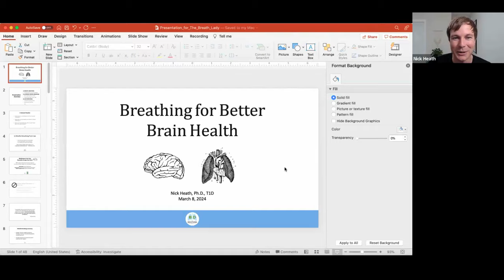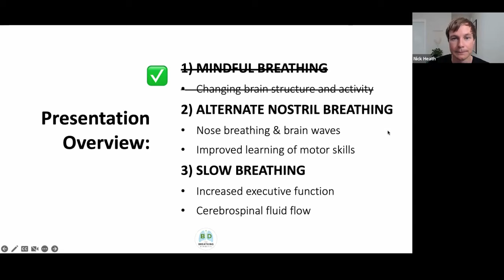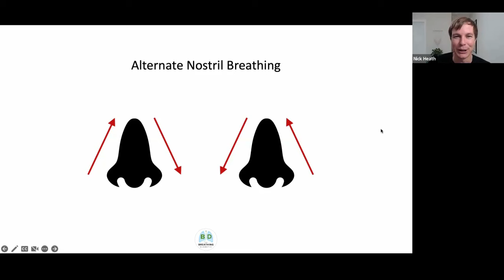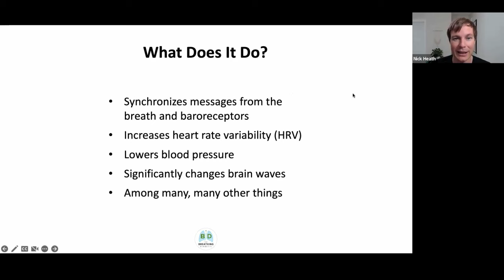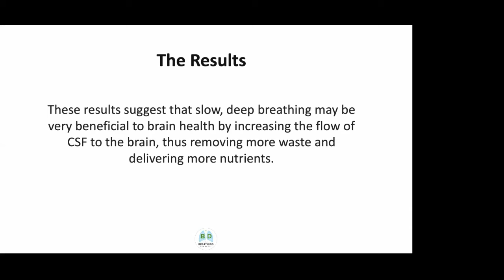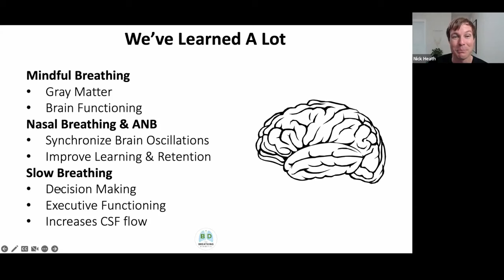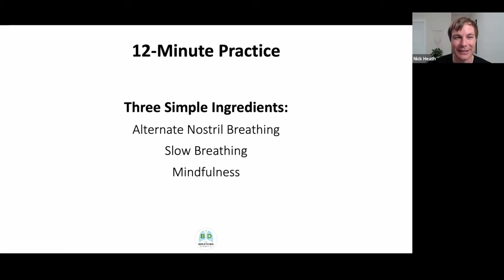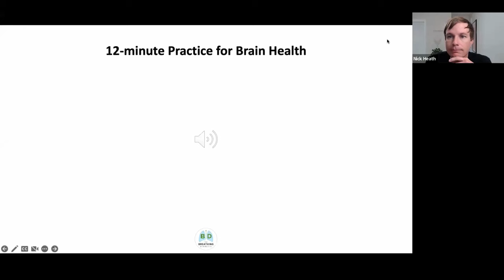Breathing for Better Brain Health, Nicholas Heath, PhD, The Breath Lady Project, Friday Breath Class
Join us at Stroke Buddies: By and For Stroke Survivors on Facebook

Join us live on Fridays.
Angelia Abouhassan is inviting you to a scheduled Zoom meeting.
Topic: Friday's Restorative Breath Practice
Meeting ID: 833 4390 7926
Passcode: Breathe

Angelia champions our Wellness group and you can find her there.
Wellness After Stroke: A Stroke Buddies Group

Angelia's Bio
Angelia Abouhassan knows firsthand the overwhelming anxiety, depression, and frustration of healing from a stroke. She has spent the last three years on her own healing journey from a stroke experience in February of 2019 which left her in a wheelchair without sight or use of her right side. Along this journey, she has discovered how to heal from trauma, depression, anxiety and grief allowing her to regain mobility through the use of natural modalities and nutrition. Angelia is currently completing her holistic practitioner certification (December 2022) through Functional Nutrition Alliance Full Body Systems program. Angelia currently has her own business educating and guiding people through their own healing journeys. Angelia is extremely passionate about spreading awareness and education for stroke survivors to understand their body systems and healing abilities. She is active on Facebook where she can be found at Wellness After Stroke: A Stroke Buddies Group or under Angelia Abouhassan or her Instagram  @angiabouzaid4509